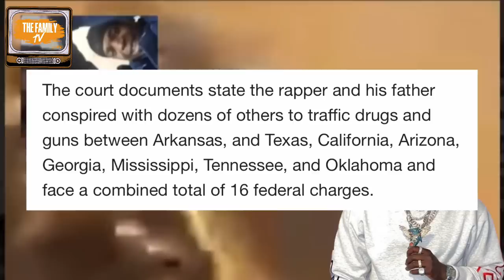AR Rapper Arrested With His Dad, By The FBI! Trap King! Story of Bankroll Freddie!